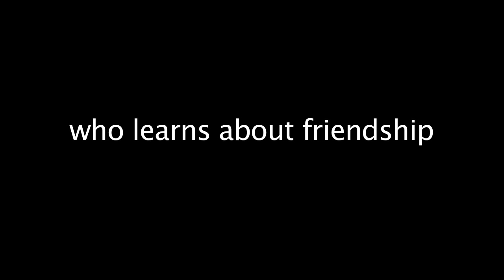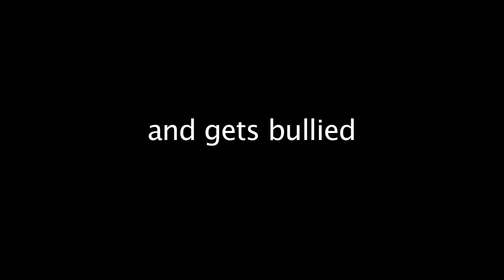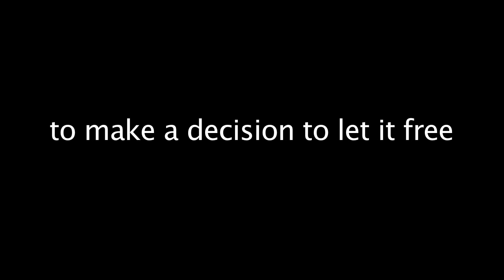The Tiger Rising (Kate DiCamillo) 3rd Grade Book Report Movie Trailer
This is a book report, movie trailer style, done by my 3rd grader.